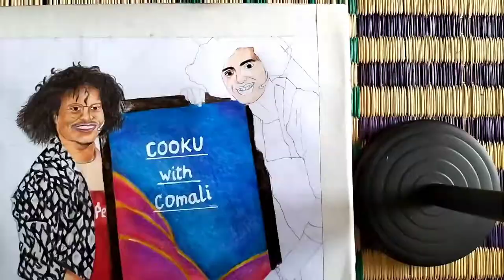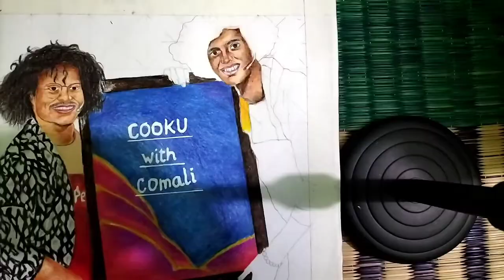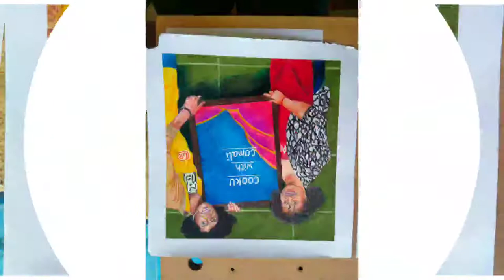Puzhal and bala cooku with comali drawing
Drawing Brothers Art